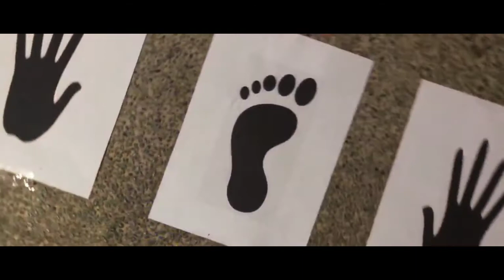New Year's Eve highlights ✨💜 - HappyNewYear2021!!